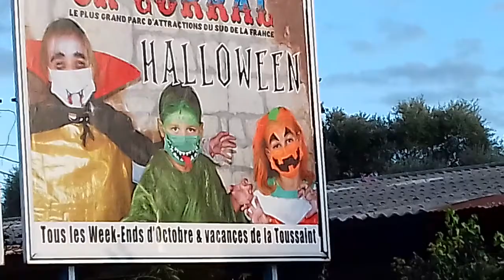Le masque s'invite même dans la publicité !